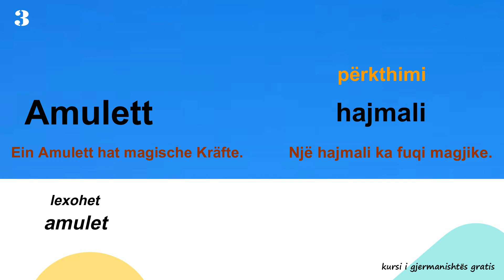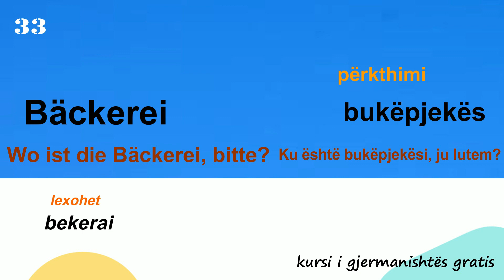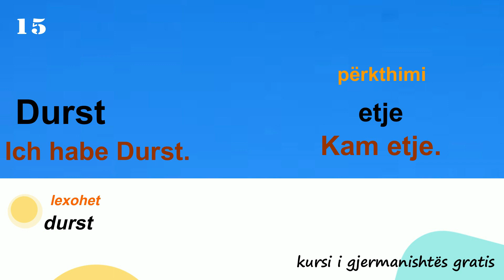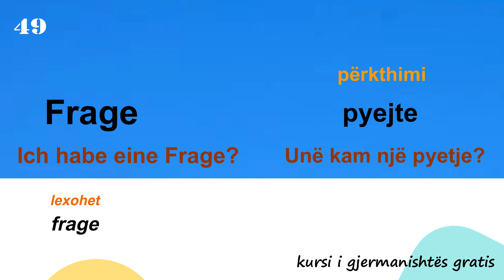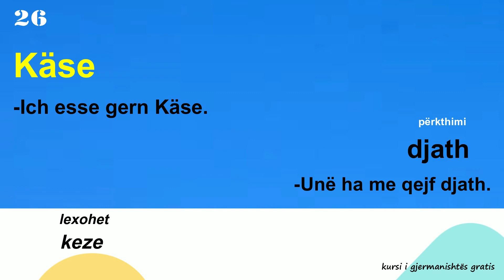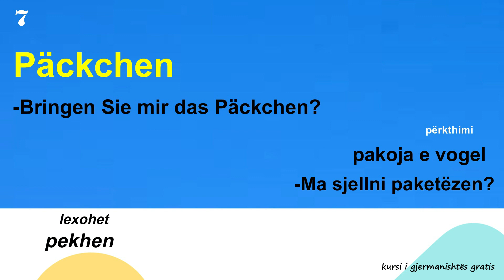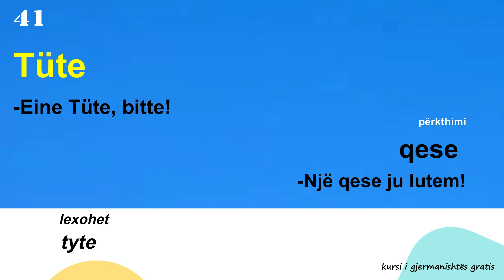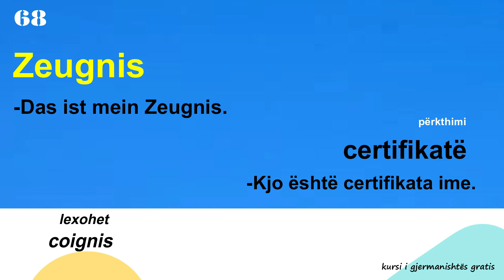222 Deutsche Wörter und Ausdrücke - 222 Fjalë dhe Shprehje Gjermane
Ky është mesimi i tridhjetë e shtatë më radhë në vazhden e mësimit të gjuhës gjermane. Këtu do të mësoni 222 emra të domsodoshme dhe shprehje gjermanisht per shkallen A1, A2 dhe B1. 222 Deutsche Wörter(Nomen). Mësimi i tyre do t'ju garantoj 100 % kalimin e testit te shkalles A1, A2 apo B1.
Ky test eshte vertete i rendesishem, pasi eshte kushti kryesor per bashkimin familjar dhe ne shume raste duhet per rinovimin e vizes.

222 emra ne gjermanisht
222 nomen auf detusch
222 shprehje dhe fjale ne gjermanisht
teil 1
teil 2
teil 3
teil 4
pjesa 1
pjesa 2
pjesa 3
pejsa 4
A1
A2
B1
100 folje te gjermanishtes
100 verben
100 detusche verben
start detusch 1
a1
bashkim familjar
familienzusammenführung
40 fjalë dhe shprehje gjermanisht
40 fjale
gjermanisht
hören
verstehen
degjim
kuptim
hören verstehen
degjim kuptimi
der mann
burri
die frau
gruaja
as kind
femija
lehrer
mesuesi
perimet
gemüse
gurke - trangulli
zwiebel - qepa
karote - karrota
paprika - speci
kartoffel - patatja
zitrone - limoni
mobiljet
möbel
foljet ndihemse haben-kam dhe sein-jam
haben
sein
kam
jam
peremrat vetor
personal pronomen
gjermanisht
gjuha gjermane
gjuha shqipe
shqip
german language
Detusche Sprache
Deutsch
kosovo
kosova
albania
shqiperia
albanien
maqedonia
MUAJT
DITET E JAVES
MONATE
WOCHENTAGE
Meine Familie
Familja ime
shtete
gjuhet
haushaltgeräte
pajisjet shtepiake
glühbirne
Decke
hammer
nagel
leiter
tisch
sessel
tischdecke
zange
bild
säge
schraubzieher
mbiemra
adjektive
mbiemrat
28 fjale mbiemrash
28 adjektive
koerperteile
pjeset e trupit